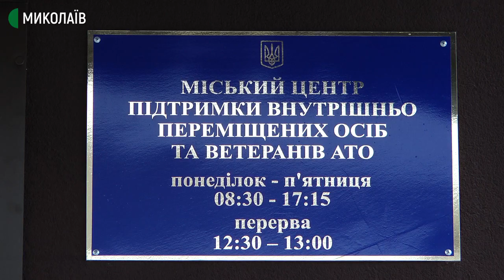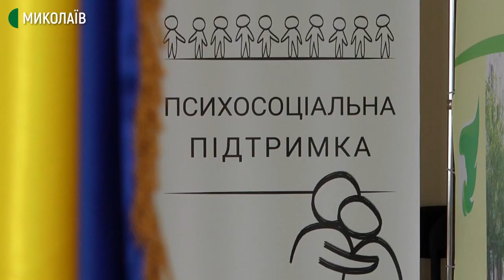У Миколаєві відкрили жіночий клуб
У Миколаєві відкрили жіночий клуб для дружин ветеранів АТО/ООС, внутрішньо переміщених осіб, жінок-військовослужбовців. У клубі надають психологічну підтримку, використовують аюрведичні практики, проводять заняття з арттерапії та творчі вечори. Кожна зустріч – нова тема. Клуб не має фінансування. Приміщення для зустрічей виділив Миколаївський міський центр підтримки ВПО та ветеранів АТО. Жінки займаються 2-3 години.